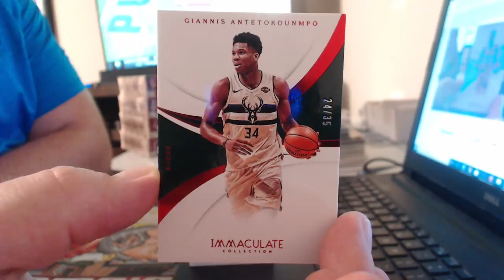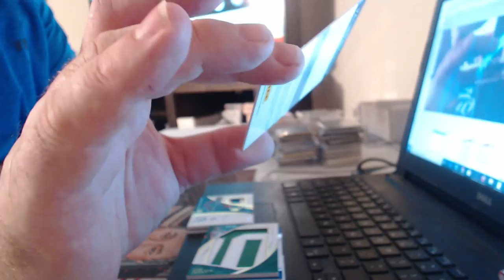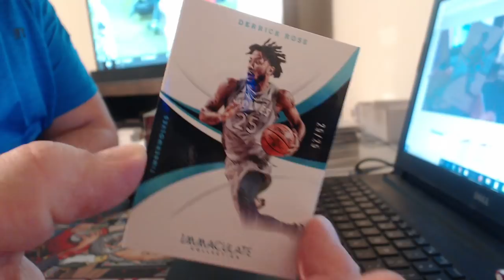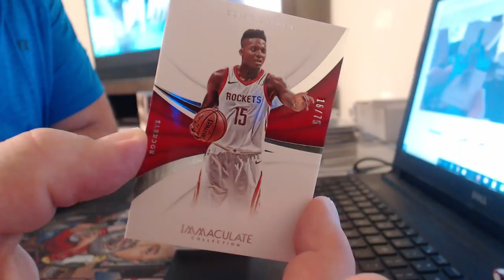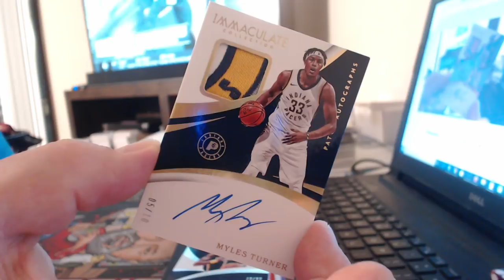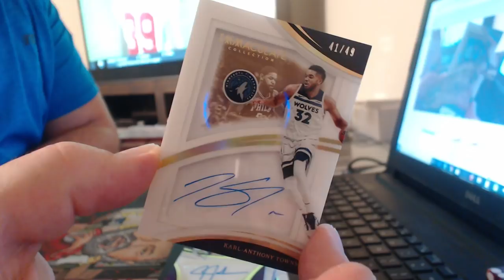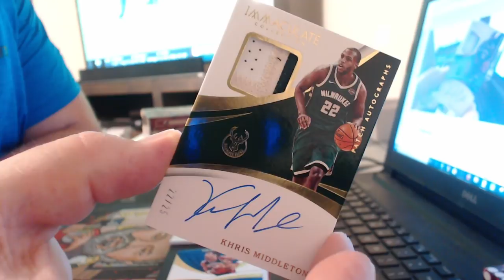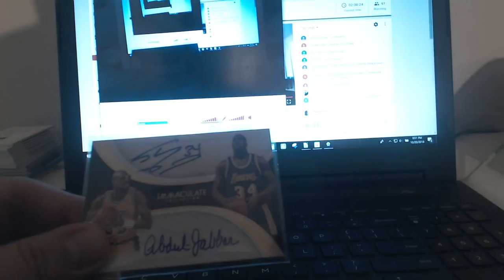IMMACULATE BSK 1